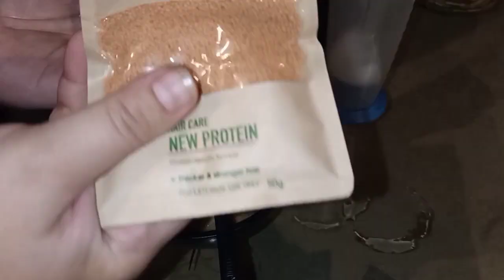CAPS HIGHLIGHTS COMPLETE DETAIL BY AISHA BUTT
Address:
Gujrat, Pakistan.